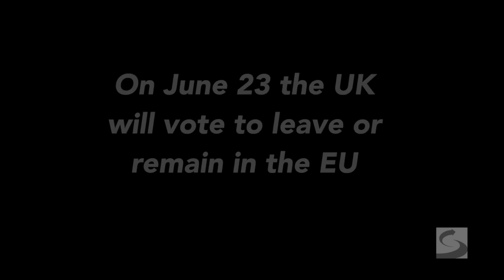The Consequences of a Brexit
Stratfor outlines the repercussions a Brexit would have for Britain and Europe in the wake of the June 23 referendum.